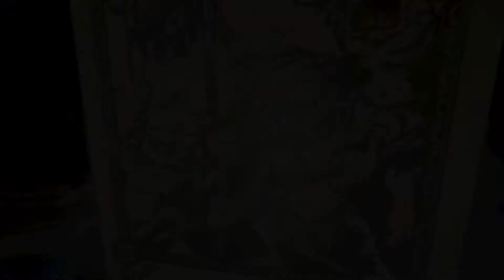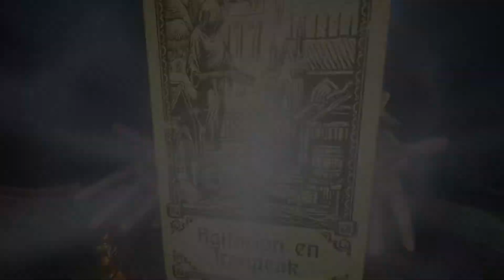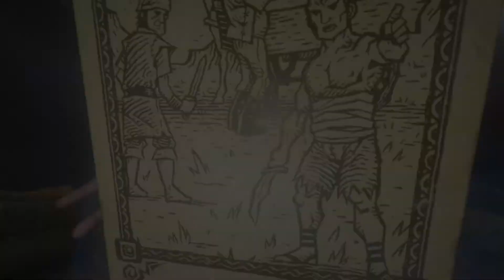hand of fate 2/el emperador 1 parte